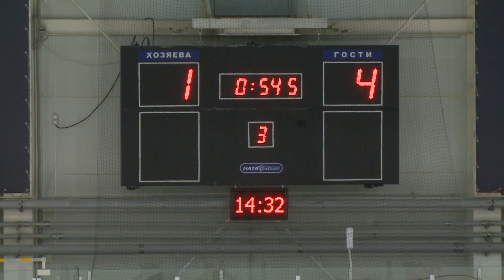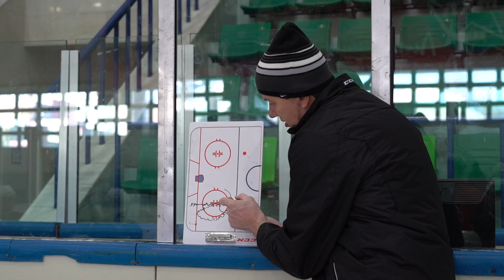Территория Тигров. Выпуск №20.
История Евгения Растворцева и команды "Амур 2006".
В рубрике "Идентификация тигра" - Игнат Коротких